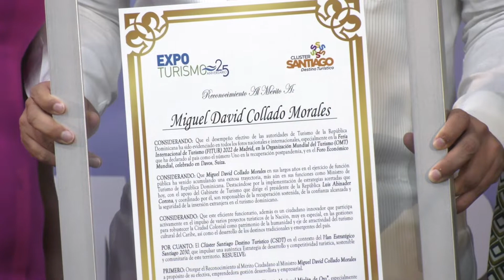Concluye XXV edición de Expoturismo en Santiago; nuevo récord de participantes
Con un significativo aumento en el número de expositores, más de 180 agencias de viajes y turoperadores además de una afluencia de visitantes, concluyó este domingo la vigésimo quinta versión del maratón de vacaciones más importante de la región Norte, Expoturismo 2022, que se llevó a cabo del 3 al 5 de junio, en el Hodelpa Gran Almirante de Santiago de Los Caballeros.